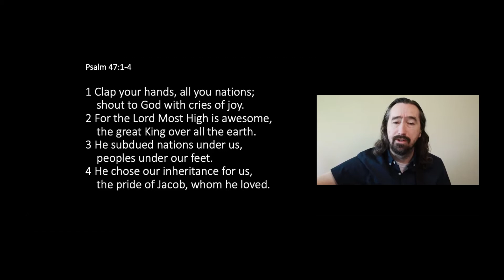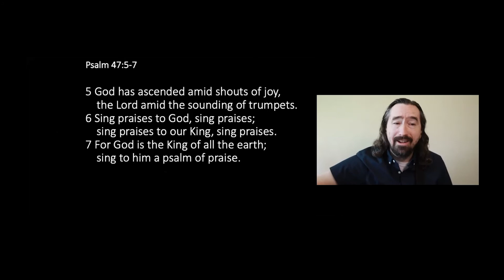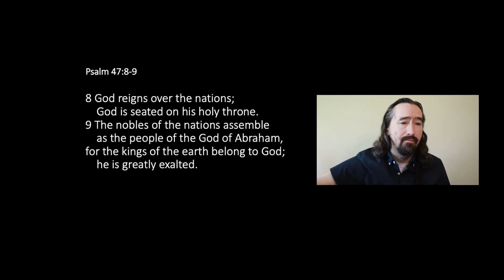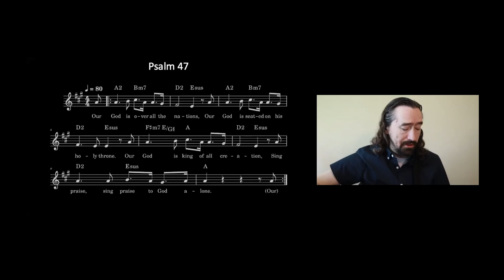Psalm 47 Setting - Ken Michell